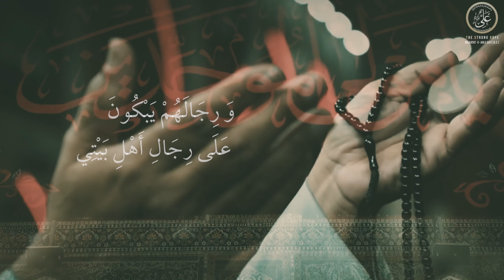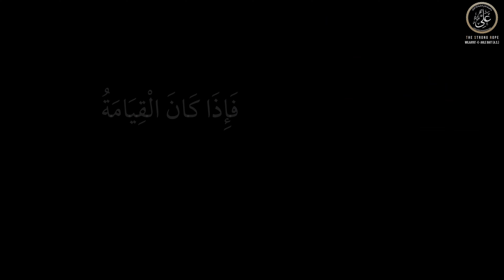Har Saal Azadaari Kyun? | Tajdeed-e-Azaa: Ek Vaada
🤲🏻 Iltemaas e Dua 🤲🏻